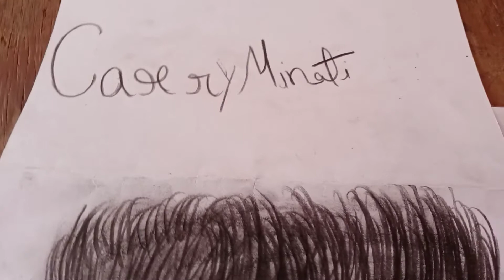cary minati drawing latest drawing I hop this video is best video art